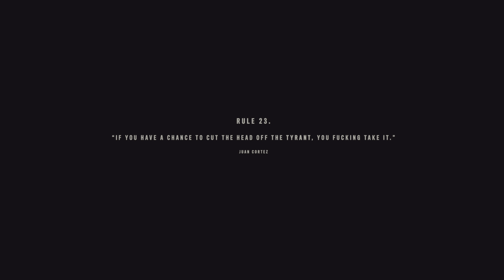Far Cry 6_20240823201509